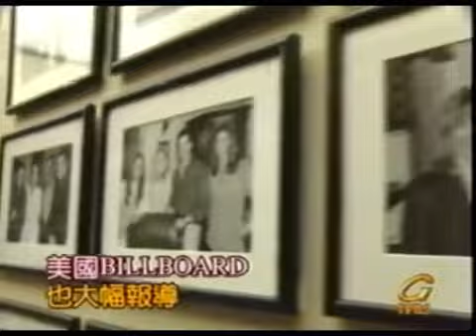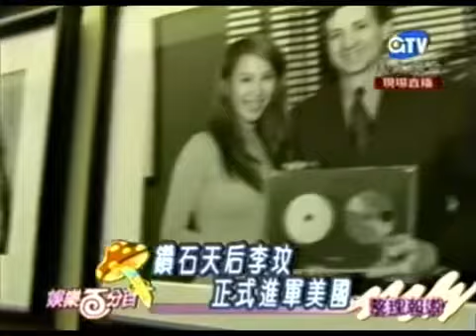CoCo Lee 李玟 - 1999年花落美國SONY報導